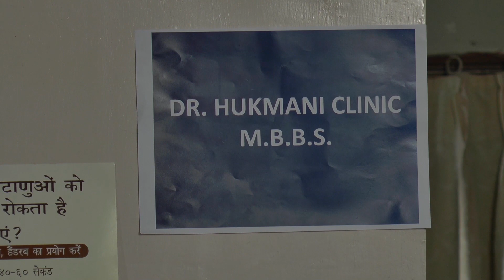Dr, Pareshan ... sindhi comedy scene 2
Film Shaal Yaad Rakhaun

Directed by - Prem Sawlani

Writer - Murlidhar Balwani

Cast - Nari lachhwani, Murlidhar Balwani